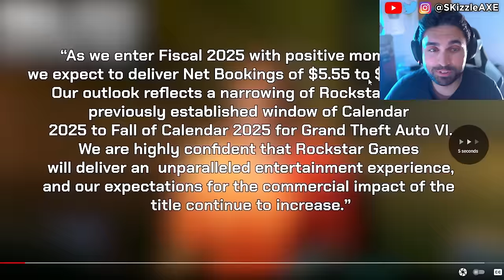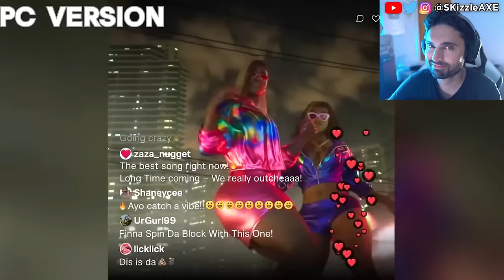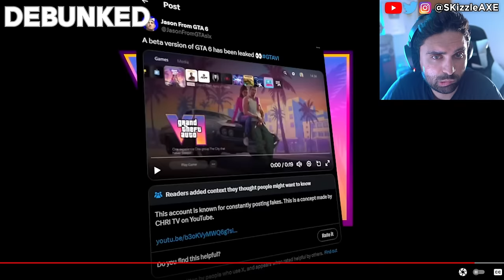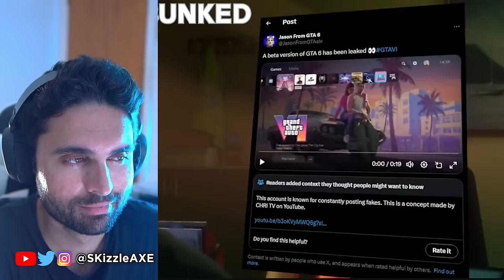GTA 6 Trailer 2 Leak is a DISASTER 🥴 (Rockstar STRIKING) - GTA 6 Gameplay, GTA Online PS5 Pro & Xbox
GTA 6 release date, price, GTA 6 trailer 2 and new leaks. We got news on GTA 6 trailer 2 and GTA 6 Online. GTA 6 on PS5 Pro will be the best place to play it's claimed. We previously covered GTA 6 Release Date and GTA 6 gameplay leaks. We got some good news from Rockstar Games. But still we have no info on GTA 6 Online other than microtransactions. But there are leaks that the next GTA VI trailer will come in May. We previously covered news on Xbox Activision, Call of Duty, MW3 Zombies, XDefiant and PlayStation 5. We also have a lot of drama happening in gaming about Sweet Baby Inc and Gamer Gate 2.

00:00 - GTA 6 release date
2:38 - GTA 6 Price
9:02 - GTA 6 Pc
10:37 - GTA 6 leak